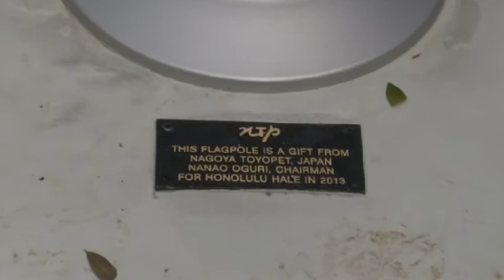Flagpole of Friendship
The City has a new flagpole thanks to a generous donation from a Japanese auto company, Nagoya Toyopet.